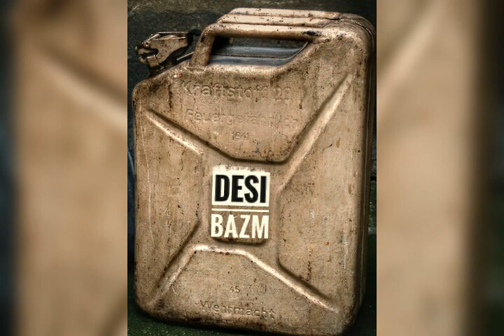Full Bazmi Mashup(Islam Habib & Azeem Hunzai)_DesiBazm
Full Bazmi Mashup_DesiBazm